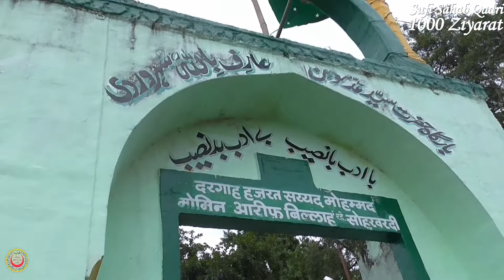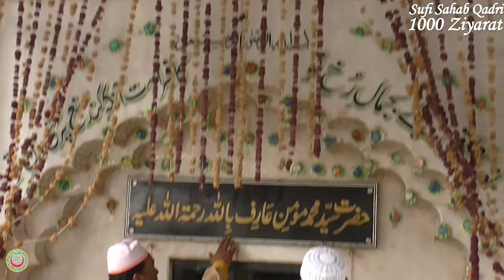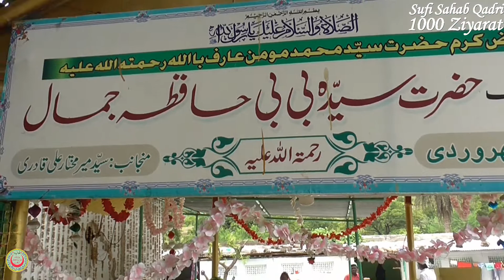Hajrat Momin Aarif ra. Daulatabad, Aurangabad حضرت مومن عارف، دولت آباد हज़रत मोमिन आरिफ, दौलताबाद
Hajrat Momin Aarif ra. Daulatabad, Aurangabad

sufisahabqadri.